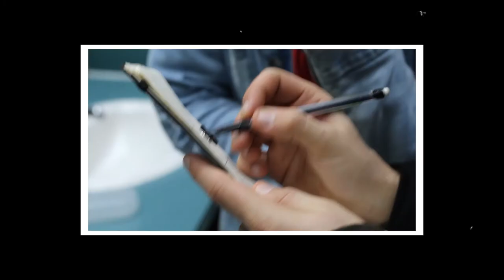AWO Films - Starting a Production Company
▶What I Record/Edit with:
Nvidia Shadowplay
Filmic Pro
Canon 2000d
Audacity
Audition